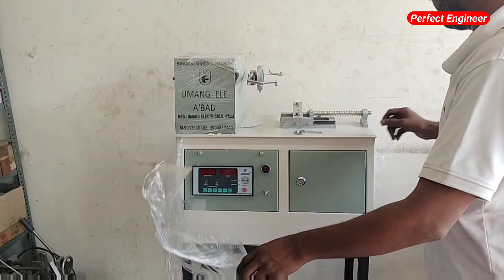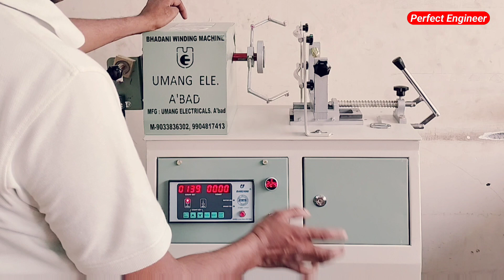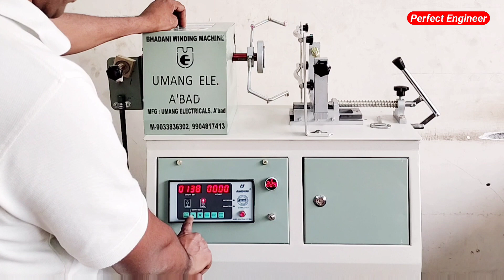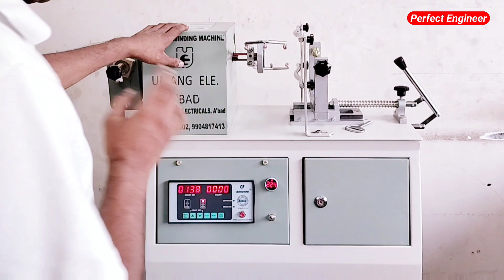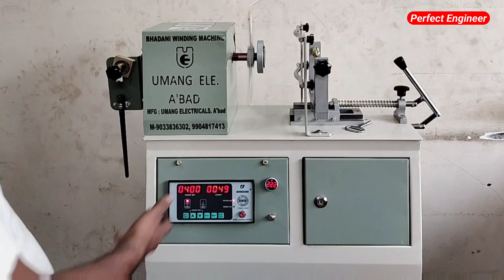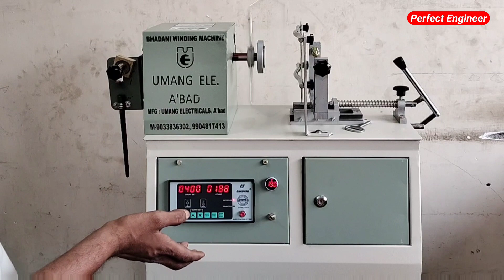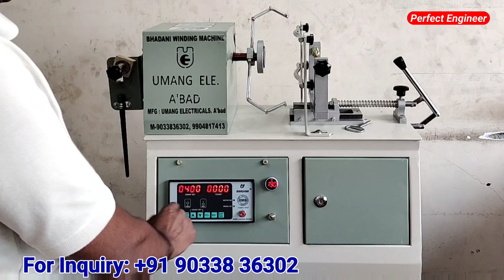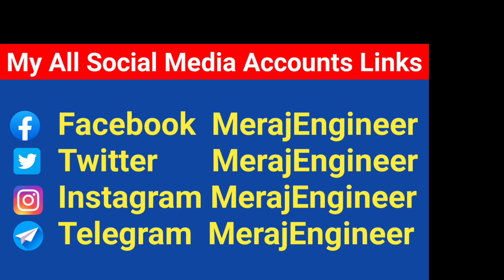Ceiling fan winding machine | Perfect Engineer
किसी भी तरह की जानकारी के लिए नीचे दिए गए नंबर पर कॉल कर सकते हैं :